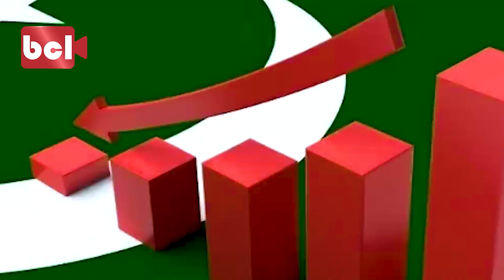বিপদে পাকিস্তানের পাশে সৌদি আরব | Pakistan | Saudi arabia | bcl media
- Team Probash